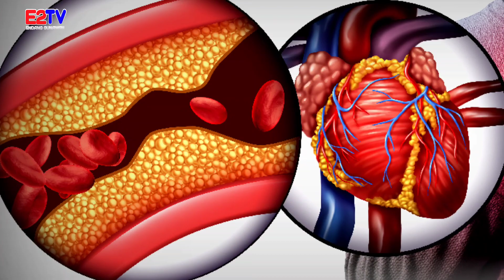7 Manfaat Bawang Putih yang Belum Banyak Diketahui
7 Akibat Makan Bawang Putih Setiap hari